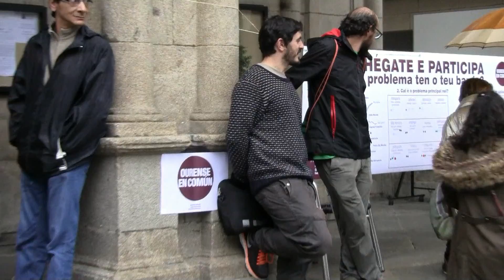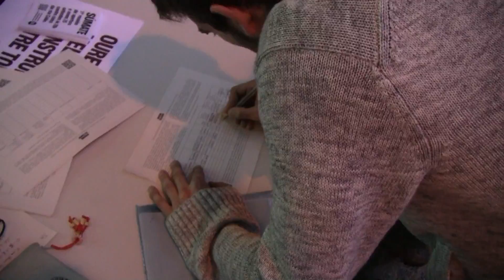Ourense en común - Aquí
Imaxes da presentación de Ourense en común. Música de Lamatumbá.